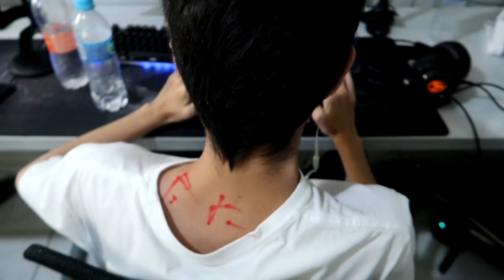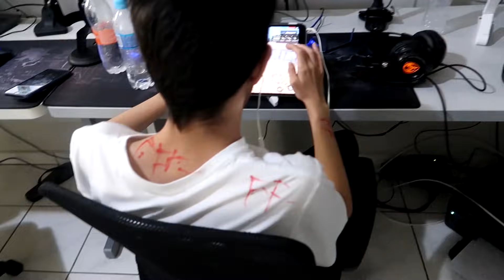IRRITANDO UM JOGADOR DE FREE FIRE! (passei dos limites)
Nesse vídeo eu irrito um jogador de free fire jogando farinha, cortando o fone entre outras travessuras, até chegar ao limite